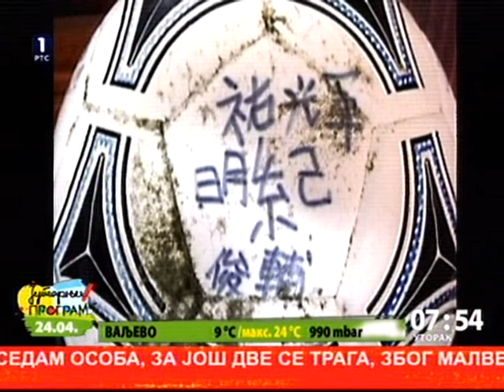Neverovatna prica o fudbalskoj lopti